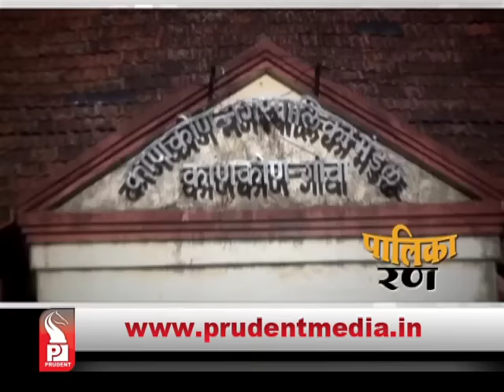Prudent Media Konkani Prime News 201015 Part 2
No municipal councillor worked towards development of Canacona.